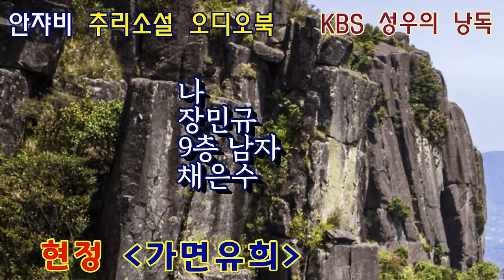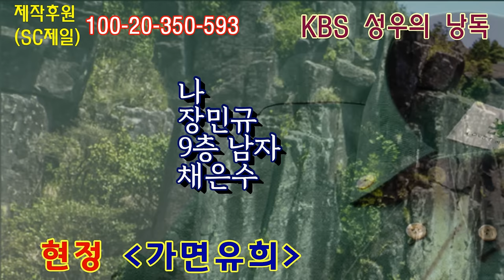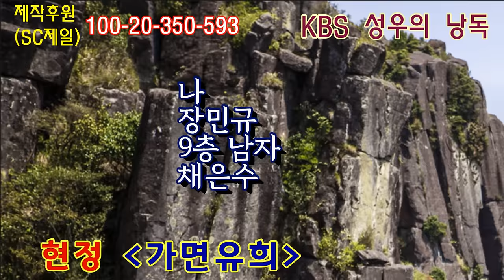🌛 꿀잠 유발 추리소설 [우리는 모두 가면을 쓰고 산다. 2001년 베스트 추리소설 ]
2001년 베스트 추리소설 소개해드리는 중입니다

감사합니다.